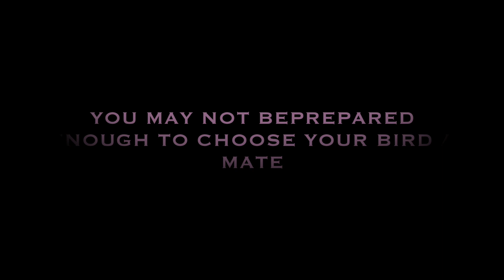Should I Get My Bird A Mate? 13 Things To Know Before Getting a Second Parrot | PARRONT TIP TUESDAY